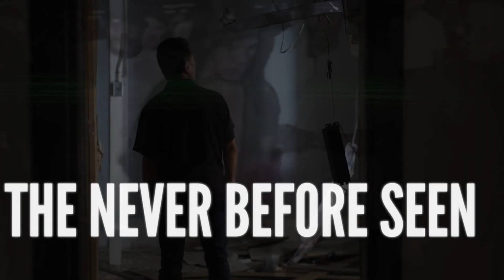Episode 10: Get to Know Troy and Bryce | If the Gloves Could Talk, February 2, 2024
If The Gloves Could Talk is a weekly docuseries retelling the life and legacy of Troy Dorsey.

Troy Dorsey is a former U.S. boxer and kickboxer who competed in the bantamweight, featherweight and lightweight divisions. He is known predominantly for his indomitable spirit, excellent physical endurance, and a propensity to hammer an opponent with a withering constant barrage of punches.

Follow us on all of our platforms below!